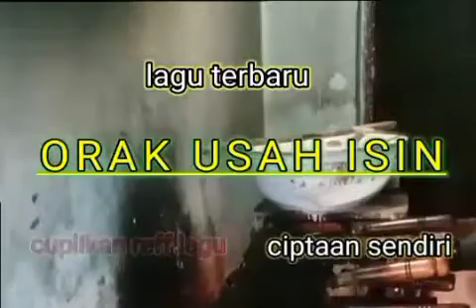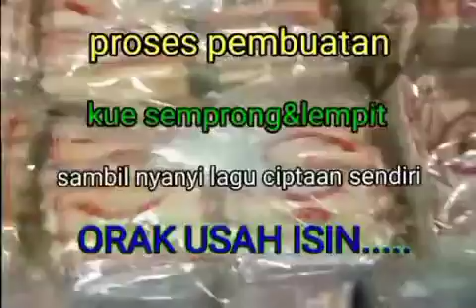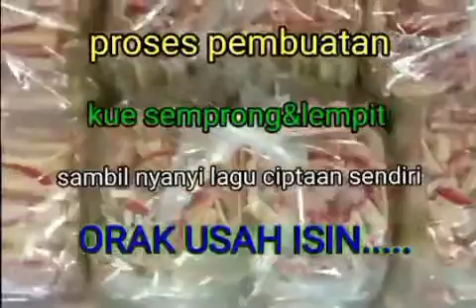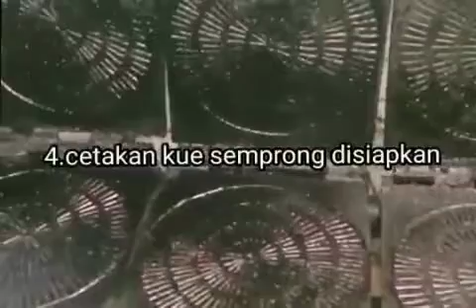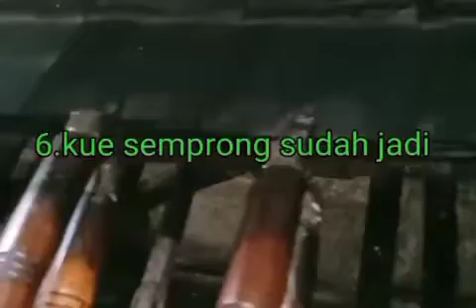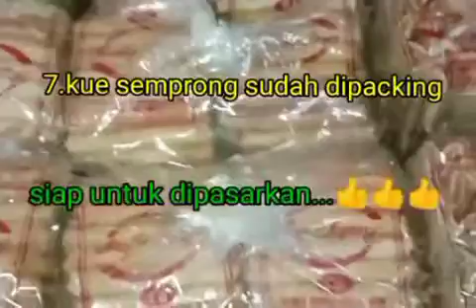RRF official_ORAK USAH ISIN (official music video)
@rrfofficial9727 RRFofficial officialmusicvideo ORAKUSAHISIN laguterbaru ciptaansendiri denycaknan guyonwaton ndarboygenk didikempot happyasmara solovocal nyanyi tanpa alat music,hanya nada suara vocal, kisah nyata pengalaman pribadi...tertuang dalam sebuah lagu, kisah keseharianku bekerja membuat roti semprong/lempit, sambil bernyanyi menghibur dan menyemangati diri ini, selamat menonton semoga bermanfaat dan nenghibur,jangan lupa subscribe like share...terima kasih🙏🙏🙏